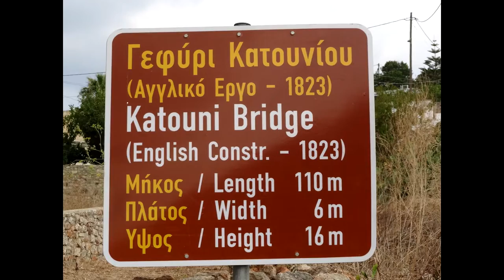196. Kythira - Katouni Bridge 09-08-2016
196. Kythira - Katouni Bridge 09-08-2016
Short dronemovie made with a drone during our holidays on Kythira.
I used a DJI Phantom 3 Advanced.
Other movies made on Kythira: Aghios Nikolaos Beach, Lagada Beach, Diakofti, Fourni Beach, Kaki Lagada, Katouni Bridge, Kombonada Beach, Limnionas Beach, Piatsa Beach, Platia Ammos and some roadmovies. It takes time to make them ...
Greetings, - Fred (Just a hobby-flyer).